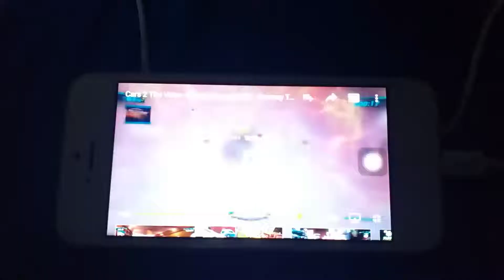Tokyo LMQ - Runway Tour on Takedown (Finish Mode)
Tokyo Lightning McQueen = 66 LEMONS